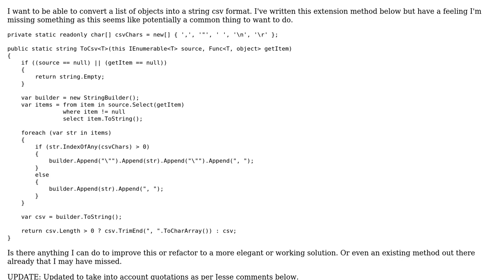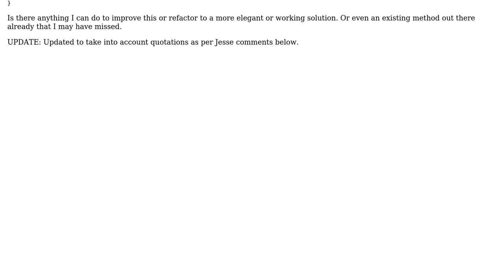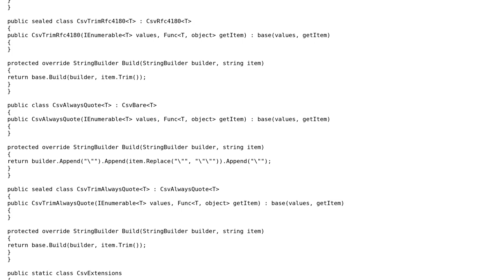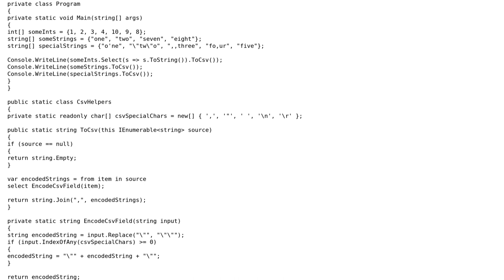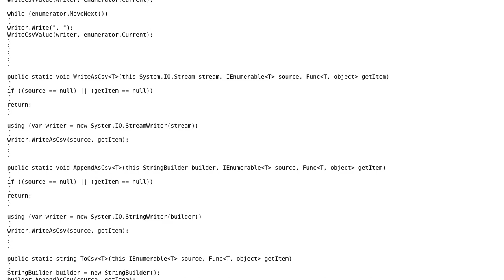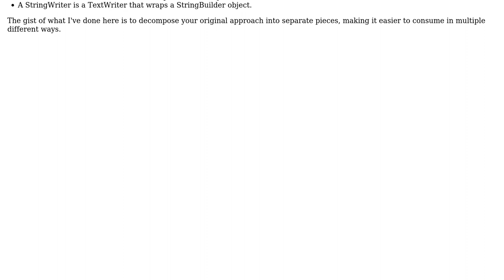Code Review: Converting a list to a CSV string (3 Solutions!!)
Code Review: Converting a list to a CSV string

With thanks & praise to God, and with thanks to the many people who have made this project possible! | Content (except music & images) licensed under CC BY-SA | Music | Images & others | With thanks to user WorkerThread user Jesse C. Slicer user Dr. Wily's Apprentice user dreza user 200_success and the Stack Exchange Network Trademarks are property of their respective owners. You are responsible for your own actions.